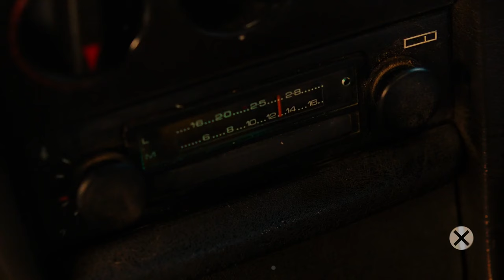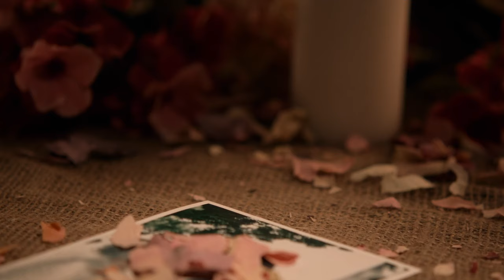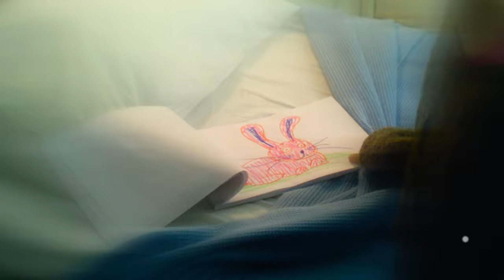Erica An interactive Thriller | Walktrough Part 3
►Mein Equipment:
►Elgato Keylight*
[Werbung]
Mein Discord Server:
Hier zu meinem Twitch Kanal:
Hier zu meinem Instagram Kanal:
Hier zu meinem Twitter Kanal:
Hier zu meiner Facebook Seite